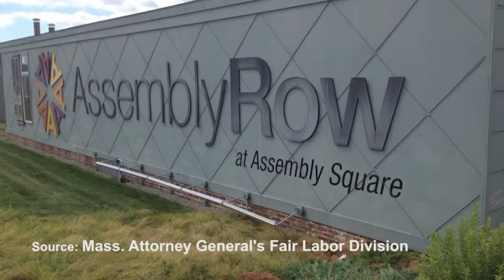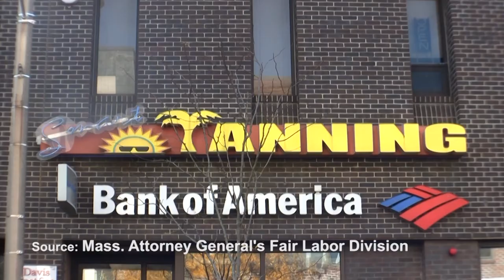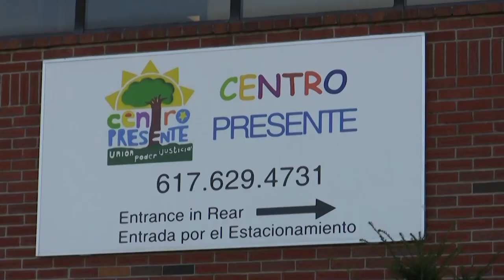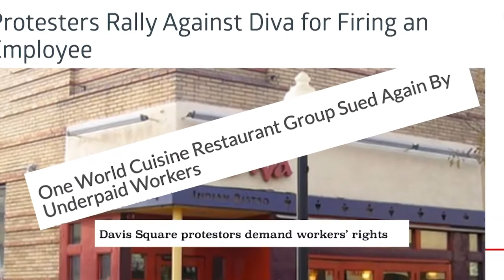Somerville Neighborhood News Roundup with the Somerville Journal - December 18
Jane Regan and Julia Taliesin discuss local issues. Included in this edition: The city's recent zoning overhaul, Broadway bike and bus lanes, a new requirement for landlords that favors tenants' rights and passage of one of the strongest wage theft ordinances in the country.